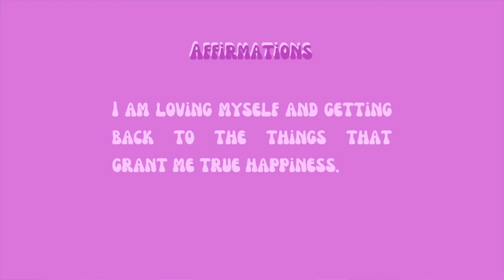I STARTED MY LOC JOURNEY | TWO STRAND TWIST STARTER LOCS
Hey Lovelies! Thank you for stopping by my channel! This video is an intro to my loc journey where I am answering a few general questions.

Main IG: livlovely
Loc IG: livylocs